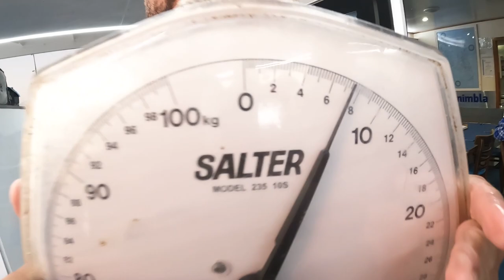Swains Reef Kanimbla Charters 2023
A fishing adventure on the Swains reef. The same trip every year in May that has been going on for almost 30 years.